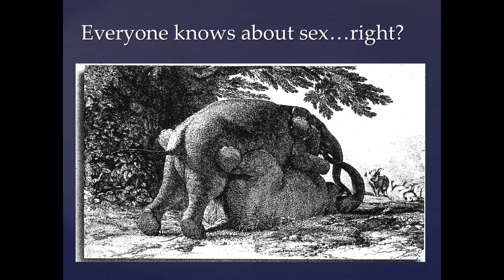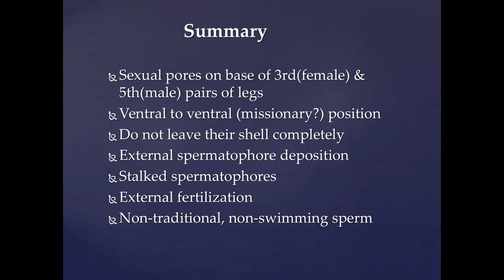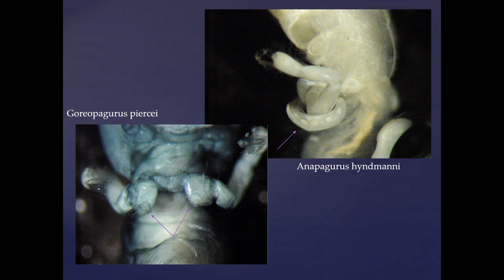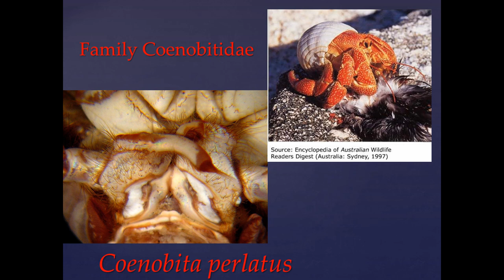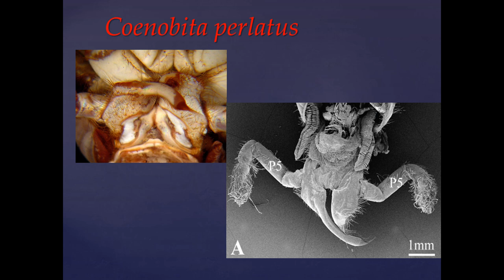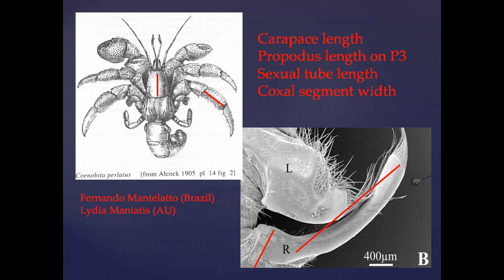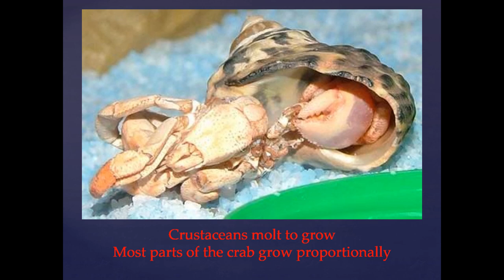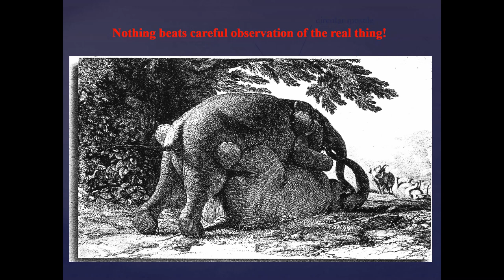Everything You Ever Wanted to Know About Crab Sex but Didn't Know Who to Ask by Chris Tudge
From the Crab Con 2020 Educational Series, 29 minutes, first aired July 10th at 4pm EST.